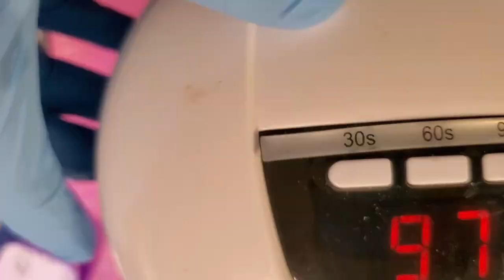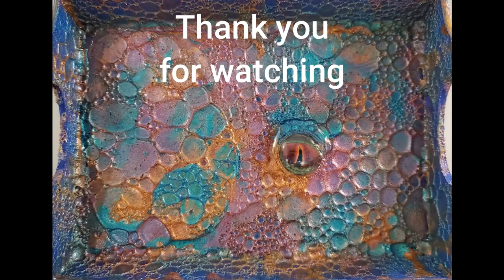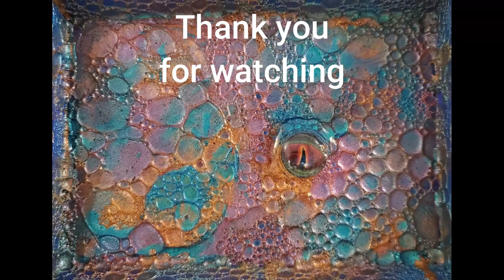155 Dragon Skin Tray - Friday with Friends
I hope you like what you see and want to join me in my art journey as I explore new techniques and have fun with paint.

Make a donation to help support my art and YouTube channel via Paypal

This video is part of the Friday with Friends train.  Please see the other artists in the train tonight:
Joanne Ralstin Art - taking the night off

Pigments Used:
Eye Candy Pigments Colorshift in Akebi, Pagoda Temple and Kiji